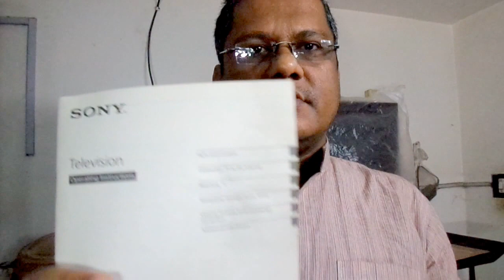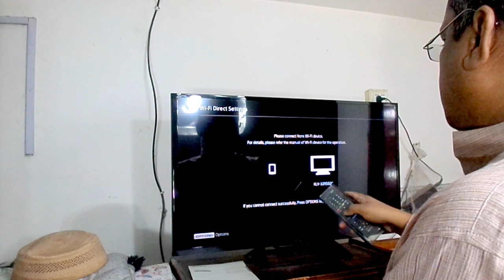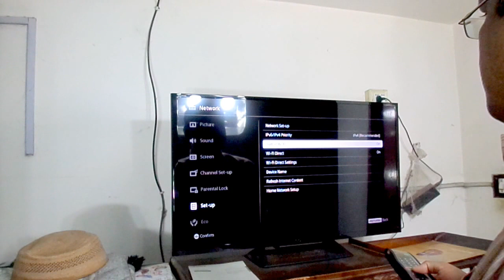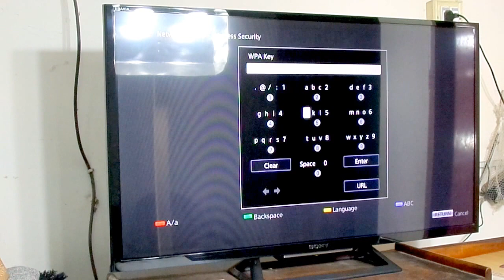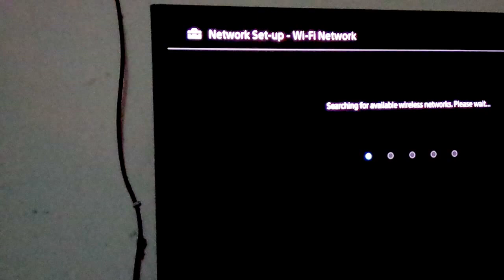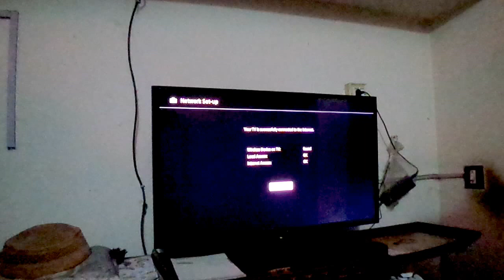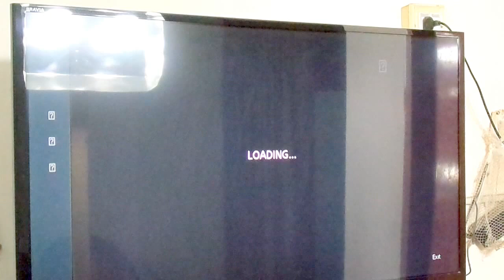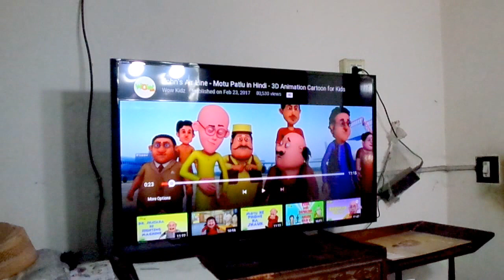How to Setup Network to Internet in SONY BRAVIA TV -32R502C (In Bangla)